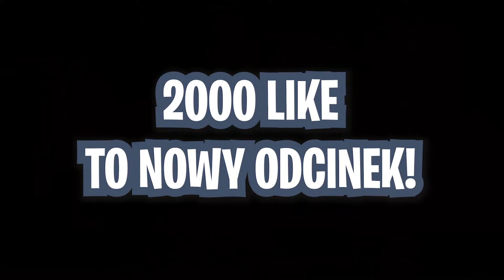Minecraft, Ale GRAM JAKO ŚWINIA !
🔥Jak Grać Świnią w Minecraft?!🔥

Dealereq i Koshi razem odkrywają nowe sposoby na grę w Minecraft!

Minecraft: ZMIENIŁEM SIĘ W ŚWINIĘ! | Jak Grać Jako Świnia?

• Na moim kanale dealereq Znajdziesz przeróżne materiały o tematyce związanej z MineCraftem. ☺